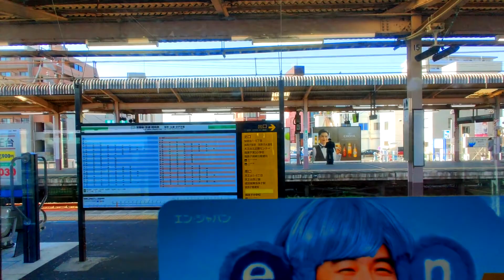‹休業中›『まいにち常磐線』すっきり晴れた雨の翌日 2020年05月07日(木)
通勤で使っている常磐線の車窓映像を、
出勤した日は基本的にまいにちアップします。

休業中ですが出勤でした。ですのでちょっとだけ遅い朝です。

我孫子駅 - 取手駅　間

撮影機材：OnePlus7Pro

『乗り物』再生リスト